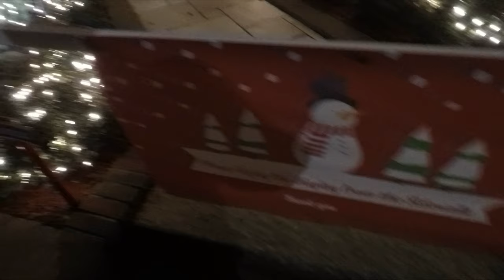Christmas Lights at Dyker Heights, Brooklyn, NY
Christmas Lights filmed in Dyker Heights neighborhood at Brooklyn, NY in December 31 2019 .

Video Info

Resolution 3840x2160 UltraHD
Frame rate 50
Filmed by @nasled

Music Info

Addamz - Nadir
eCsound - Scary Christmas
Joe Drzewiecki and Rockshamrover - Silent Night